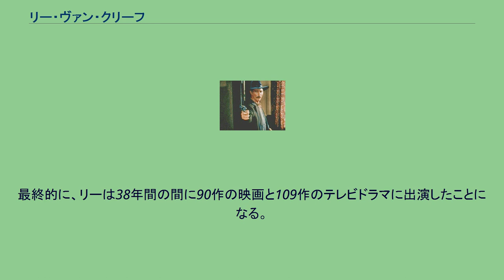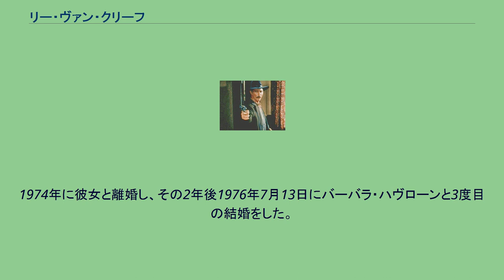リー・ヴァン・クリーフ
クラレンス・リーロイ・“リー”・ヴァン・クリーフ・ジュニア（Clarence Leroy "Lee" Van Cleef, Jr.、1925年1月9日 - 1989年12月16日）は、多くの西部劇とアクション映画に出演したアメリカ合衆国出身の俳優。
生まれ付いてのその鋭い目を活かし、『真昼の決闘』や『リバティ・バランスを射った男』、『続・夕陽のガンマン』などで悪役を演じた。
本名「クラレンス・リーロイ・ヴァン・クリーフ・ジュニア」としてニュージャージー州サマービルに生まれた。
第二次世界大戦が始まるとアメリカ海軍に入隊し、カリブ海で任務に就いた。
終戦後は会計士として働いた。
1950年、そのルックスから家族や友人に俳優になることを勧められ、俳優活動を始めた。
ブロードウェイでの舞台『ミスタア・ロバーツ』のわき役で初めて演技をした。
初めて出演した映画は古典的西部劇『真昼の決闘』だった。
彼はこの映画で悪役を演じた。
また、同じころ『原子怪獣現わる』にも出演した。
1956年にはB級SF映画『金星人地球を征服』でピーター・グレイブスと共演した。
西部劇、SFに加えて、彼の初期の活動を代表する3つのノワール映画がある。
1952年の『アリバイなき男』と1953年の『目撃者は語らず』、1955年の『暴力団』である。
彼は1950年代のノワール映画への出演によって地位を確立していった。
また、彼は脇役、悪役を演じて観客に強い印象を残した。
1959年、飲酒運転による自動車事故を起こして膝を痛め、医師からは2度と西部劇で馬には乗れないだろうと言われる。
この事故は彼を悩ませ、回復するまでに長い時間がかかった。
ヴァン・クリーフは俳優業を半ば引退し、妻のジョアンとインテリアの事業を始める。
また、海や風景画も描き始めた。
また、彼はグラナダの家屋建築現場で誤って右手中指の先端を切断してしまう。
だがこれは後に彼のトレードマークとして認知されるようになった。
1965年、彼の人生にとって最も大きな転機が訪れる。
イタリアの若手監督セルジオ・レオーネがヴァン・クリーフに出演依頼をしたのがきっかけだった。
その映画は『夕陽のガンマン』であり、主演のクリント・イーストウッドと並ぶもう1人の主人公の役だった。
さらにレオーネは『続・夕陽のガンマン』でもヴァン・クリーフとイーストウッドを起用した。
レオーネの映画に出演したことによって彼はマカロニ・ウェスタンの大スターとなった。
その後は『新・夕陽のガンマン/復讐の旅』や『怒りの荒野』、『復讐のガンマン』、「サバタ三部作」の2作品（『西部悪人伝』、『大西部無頼列伝』、『西部決闘史』のうちの『～悪人伝』と『～決闘史』）でメインキャラクターを演じた。
またジョン・カーペンター監督のカルト映画『ニューヨーク1997』に出演し、1984年にはNBCの『忍者ジョン&マックス』で忍者を演じた。
しかし『忍者ジョン&マックス』は13話で打ち切りになった。
最終的に、リーは38年間の間に90作の映画と109作のテレビドラマに出演したことになる。
ヴァン・クリーフは生涯で3度結婚している。
最初は、1943年12月10日に高校時代の交際相手だったパッシー・ルース・カールと結婚、3人の子、アラン、デボラ、デイヴィッドを設けた。
しかし1960年に離婚。
その後、同年4月9日にジョアン・ドレーンと2度目の結婚をする。
1974年に彼女と離婚し、その2年後1976年7月13日にバーバラ・ハヴローンと3度目の結婚をした。
1989年にヴァン・クリーフがこの世を去るまで2人は別れることはなかった。
1989年12月14日に64歳で生涯を閉じる。
自宅にいる時に心筋梗塞に襲われ、妻のバーバラが救急隊員を呼んだが間に合わなかった。
彼は多くのハリウッドスターが眠っていることで知られるカリフォルニア州ロサンゼルスにあるフォレスト・ローン記念公園へ埋葬された。
墓碑銘は 『リー・ヴァン・クリーフ 1925年1月9日 - 1989年12月16日 「最良の悪役」 愛と光を』 （原文："Lee Van Cleef January 9, 1925 - December 16, 1989 'Best of the Bad' Love and L...